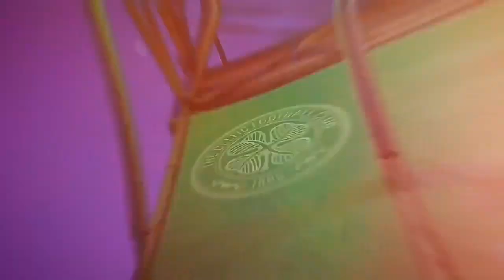Karamoko Dembele - Crazy, Speed Show, Skills and Goals 2021 | HD